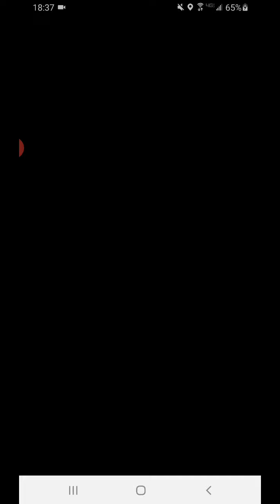Cabarrus County Sunrise Round 5